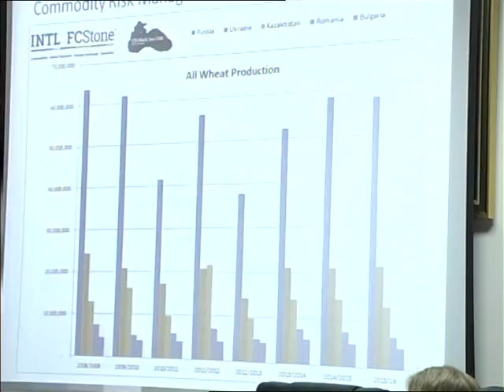ТНМ Хеджування 27.05.2015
Автор — Володимир Лисюк.